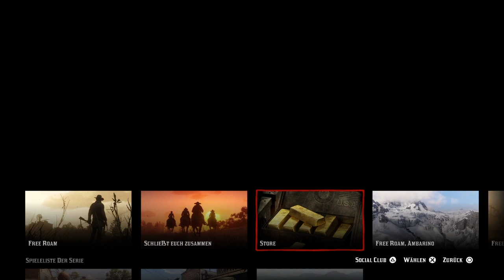Red Dead 2 Online: 10 TIPPS die JEDER KENNEN sollte - Neue Emotes, Lasso schneiden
Red Dead Redemption 2 Online deutsch - Zehn neue unbekannte Tips. 2 Kadaver, Schatzkarten, Lasso, Kampf, Jagd Tipps und viele mehr für euch zusammengefasst.
Red Dead Redemption 2 deutsches Gameplay und Guides.